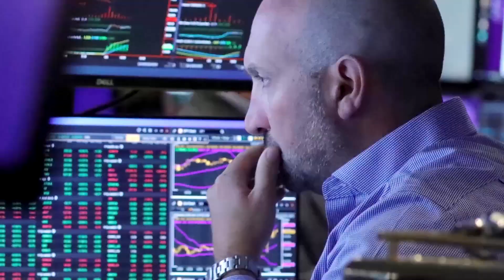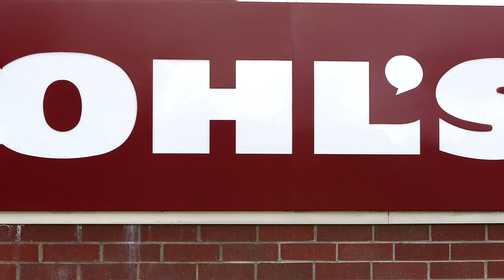S&P 500, Nasdaq notch all-time closing highs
Wall Street gained ground again on Wednesday, with chipmakers and financials helping to push the S&P 500 and Nasdaq to record closing highs.